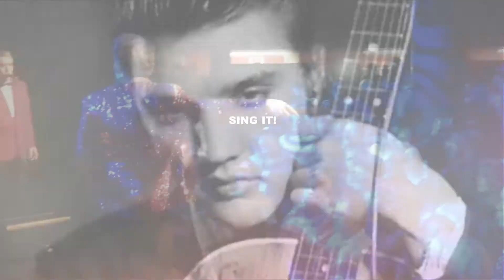THE ELVIS CONCERT 2021 - THEATER DNK, ASSEN (08 DECEMBER 2021)